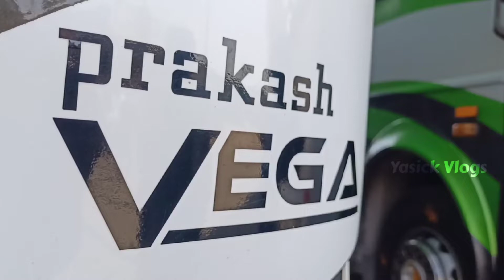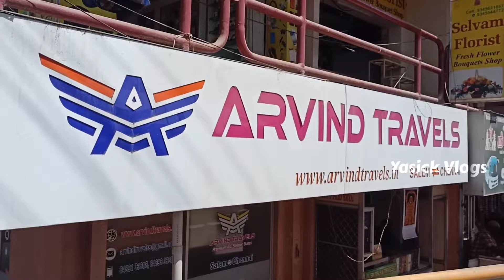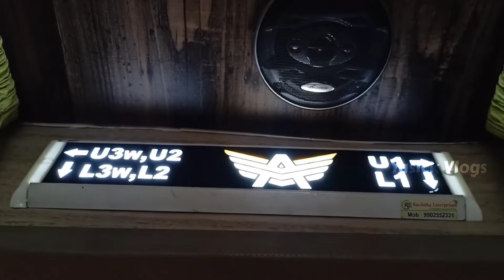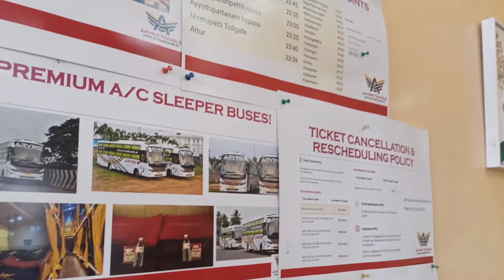🚌 Salem To Chennai Bus Travel Vlog| Arvind Travels| Scenic Route | Prakash Vega Ac Sleeper Bus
Route : Salem To Chennai

Via : Attur , China Salem , Ulundurpettai

Type : Sleeper